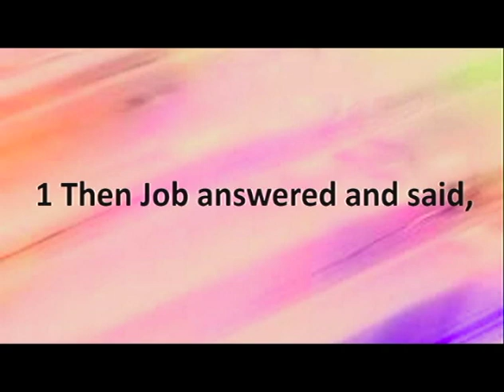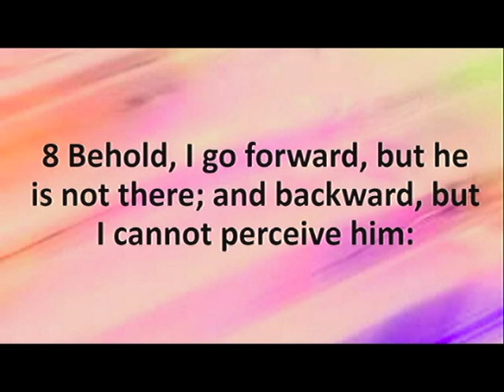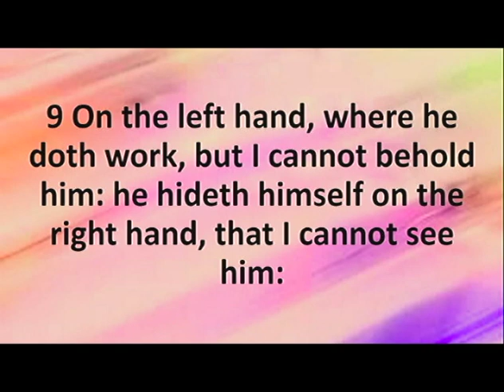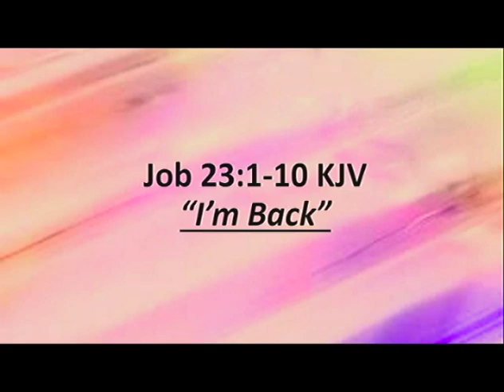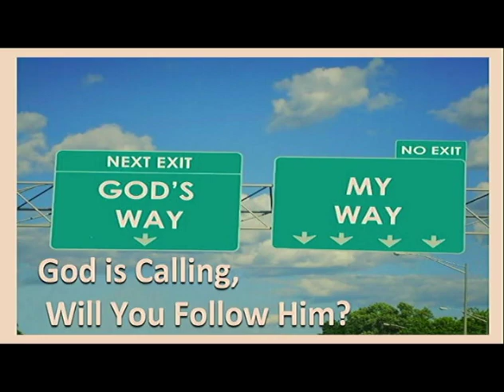Sermon: I'M BACK - Pastor Victor Grigsby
Pastor Victor J. Grigsby returns from sabbatical with a power-filled WORD from God. Through the sermon "I'm Back" , we as believers are challenged to ask ourselves "Do I trust God even when I don't seem to be able to find God in my situations? Watch and listen for a Life-transforming WORD.

Watch clips and videos from other sermons preached by Rev. Victor J. Grigsby.

Share the link with your family & friends.

We hope as you watch these videos, you experience a new revelation about God in your life.

Want to support the ministry of Central Baptist Church or add Central sermons to your personal collection or give as gifts?